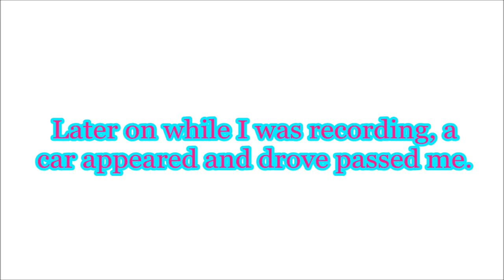Random Rambling! | Cottage Life Part 1/2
I found out that the "I'm a Unicorn" shirt is now available again to purchase. Now, for a limited time only, proceeds will be going to Pencils Of Promise to fund building full functioning schools for children. 6th, 2015. You may still be able to purchase this after the ten day limit, but I'm not exactly sure. Here is the link, if any of you are interested and want to check it out. It's a very well made shirt, in my opinion. :3:

YouTube was having troubles last night with uploading my video. I'm sorry, I tried... ;-;

In this video I talk a lot. I thank you all for subscribing to my channel, I talk about the Teen Choice Awards, what I'm hoping to do later on in the future and regarding this channel, and more! :3 I'm sorry that this video is long, I cut out as much as I could.

I hope you're all having an amazing day or night, wherever you're in the world. Stay safe. :3 *Heart Emoticon*